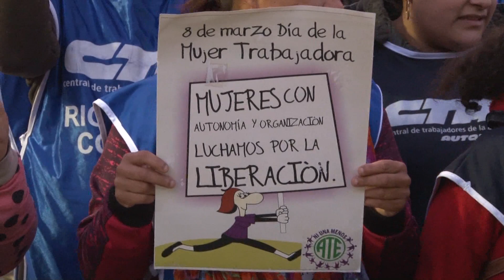Fuerte reclamo contra la violencia machista